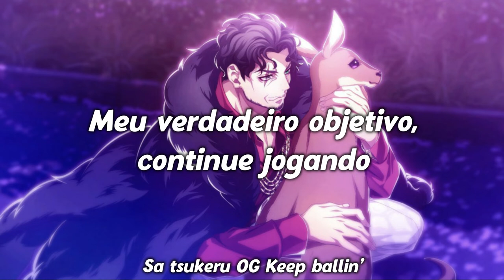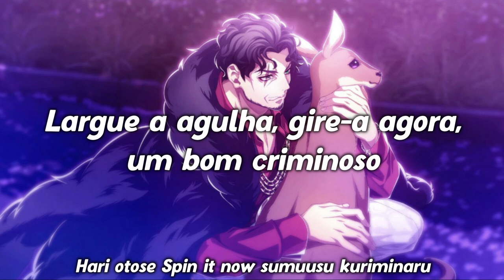『FACES』 Amayado Rei 《ROM/PT-BR》